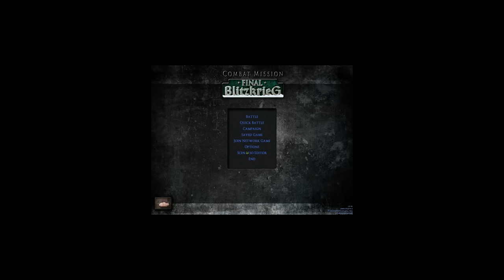Combat Mission Final Blitzkrieg Icon Flicker